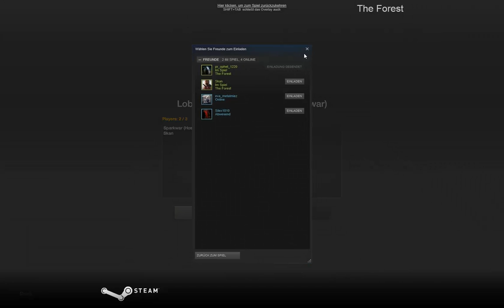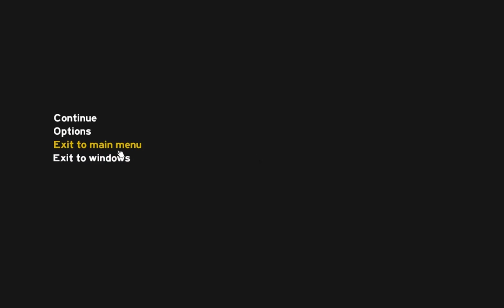LPT The Forest S02 #04 Da sind die Bugs!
Da sind wir fleißig am bauen und dann das! Da können wir eine Platform nicht fertig stellen. Wir haben aber schon Ideen wie wir die wieder los werden.

The Forest ist ein Survival Horror Open World Spiel, entwickelt von Endnight Games.

Twitch Accounts:
Täglich ab 20:30:

P.s. Wir lassen uns in diesem Let's Play über einiges aus. Jegliche Beleidigungen sind nicht ernst zu nehmen und endstammen lediglich unseres verkorksten Humors. Wir hegen keinerlei Groll gegen Minderheiten und sonstige Gruppierungen.
Jedes gesprochene Wort dient allein der Unterhaltung.